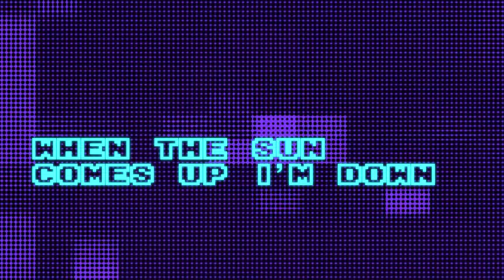Sex Bob-Omb - I Feel Fine Part 1 - Scott Pilgrim Takes Off (Official Lyric Video)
Watch the lyric video for "I Feel Fine Part 1" performed by Sex Bob-Omb!
Scott Pilgrim Takes Off (Soundtrack from the Netflix Original Series)

Scott Pilgrim Takes Off now streaming on Netflix!